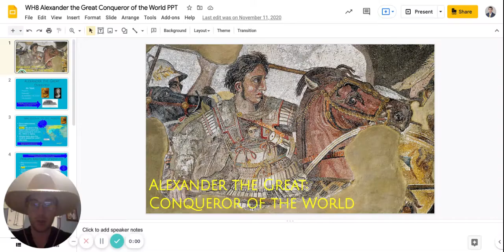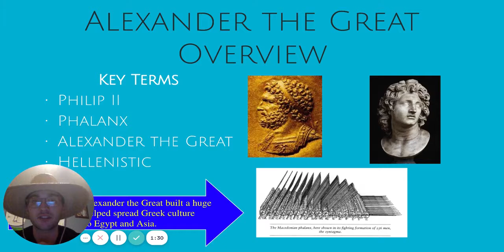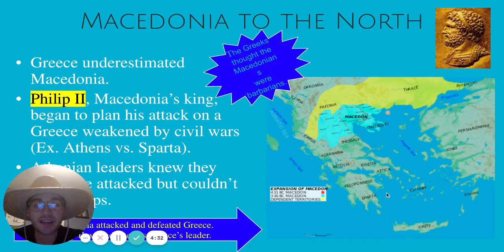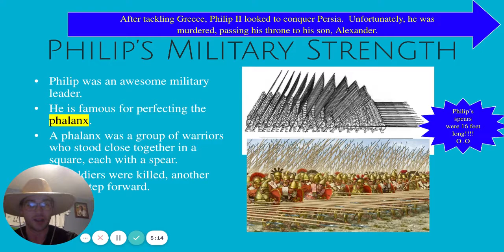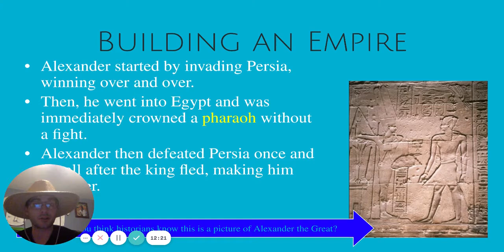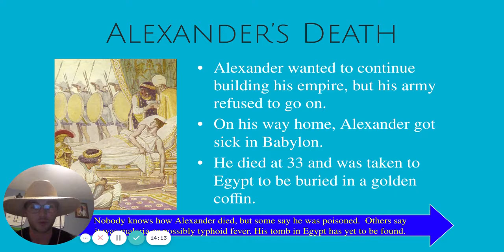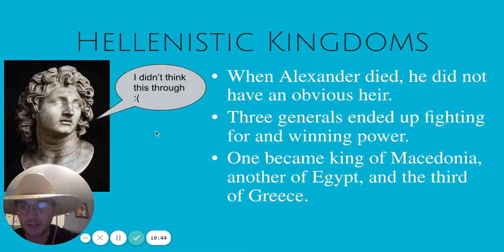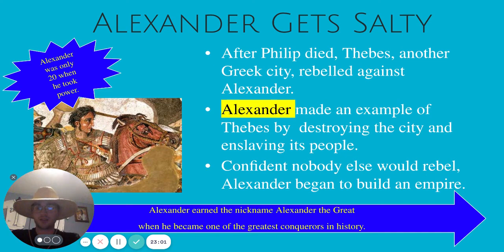Alexander the Great: Conqueror of "the World" (WH8 Video Lecture)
This is a video made for the sole purpose of briefly educating my middle school history students as an introduction to who Alexander the Great was and his impact.